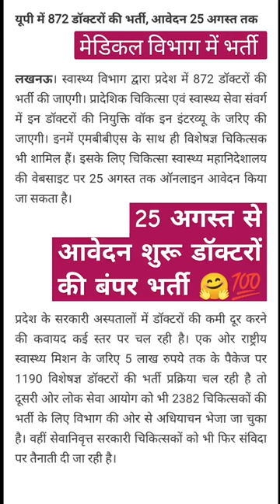news shorts 🤗🥰💯🤗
ssc adda247
ssc adda
alp
railway vacancy
alp update
railway alp bharti 2023
railway alp 2023
rrb alp
railway alp
india post office ka form kaise bhare
alp vacancy
india post
railway ministery latest update
govt jobs
railway 2023 vacancy
rrb new update today
rrb new vacancy update
railway vacancy update
railway
up police constable 2023
crpf gd constable new vacancy 2023
crpf gd new vacancy 2023
up police
niacl ao vacancy 2023
aai junior executive vacancy 2023
emrs syllabus
top 3 new government job vacancy in august 2023
top 6 new government job vacancy in august 2023
top 8 new government job vacancy in august 2023
new vacancy august 2023
vacancy 2023 government jobs
vacancy 2023
new vacancy
august me aane wali vacancy 2023
mohan sir new vacancy
patwari
latest govt job in august 2023
cut
latest
sevak
dls news
syllabus
government
up police news
sarkari naukri
new
job
jobs
online job
odisha jobs
अगस्त jobs
rsmssb
upp 2023
ssc
jobs target
crpf gd constable recruitment 2023
post office recruitment
crpf gd constable syllabus
crpf constable gd syllabus 2023
crpf gd constable
crpf constable
aaiclas recruitment 2023
freejobs
telugu jobs
appsc
jobs telugu
job search
education dude
jobs in telugu
tspsc
jobs recruitment
10th pass jobs
10th based government jobs
crpf constable gd recruitment 2023
rpf constable
army ordnance corp
aoc full form
aoc
recruitment 2023 for freshers
recruitment 2023
crpf new vacancy 2023 latest news